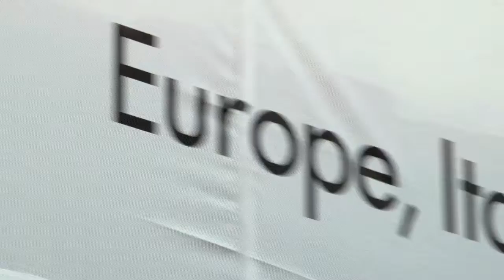Toscana = Vino: un binomio per molti ma non per tutti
In occasione del lancio del brand "Tuscany Taste" a New York, sono state realizzate delle interviste in strada per capire se il binomio "Toscana-Vino" è veramente scontato o se, invece, un brand che lo sottolinei può servire... ecco cosa è emerso...